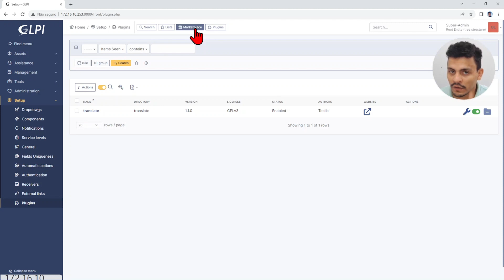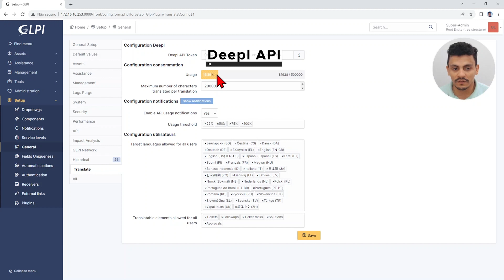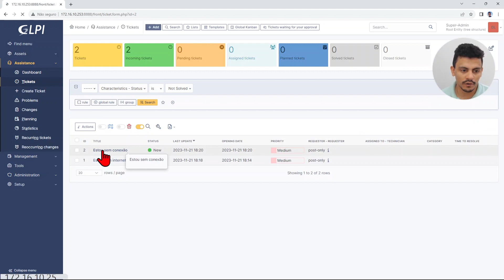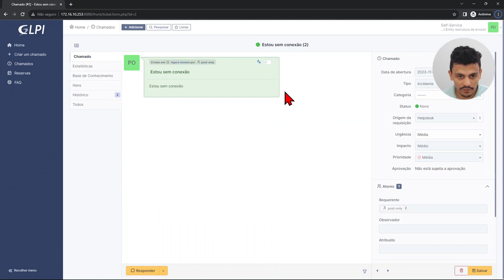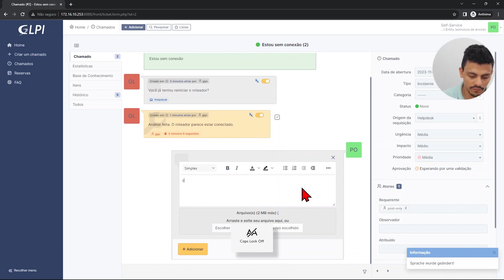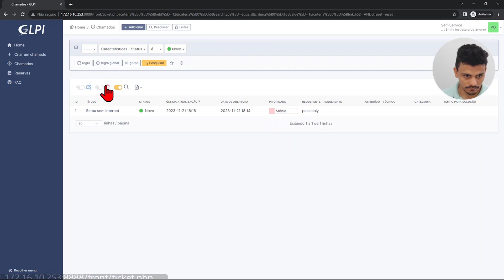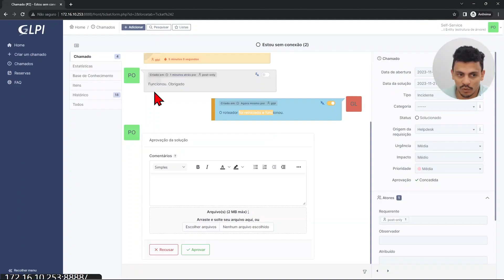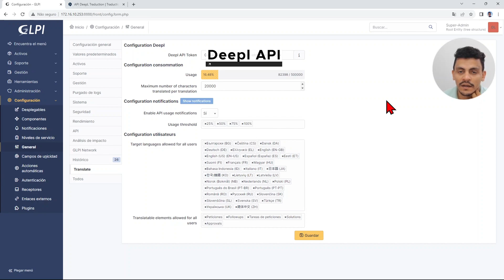Enhance Multilingual Support in GLPI with 'Translate' Plugin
Video content:

00:00 - Multilingual support is hard
01:07 - Plugin Translate
01:48 - How to configure the plugin Translate
02:58 - Plugin Translate Demonstration
04:40 - Plugin Translate permissions